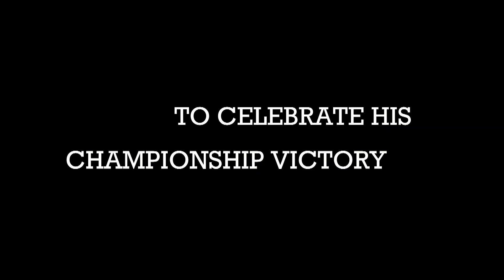Mauro Calamia Abu Dhabi Trailer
A little trailer for the upcoming last race of the Maserati Trofeo 2014 and the Champion Party at the end of january 2015.